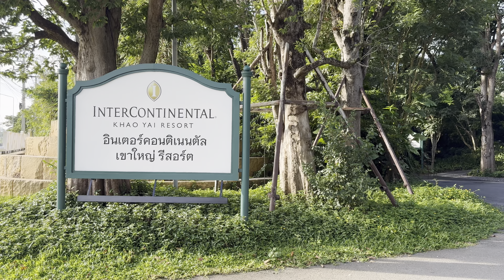Luxury Train Hotel in Thailand - Intercontinental Khao Yai Resort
The best luxury 5* hotel in Khao Yai Thailand in train carriages - Intercontinental Khao Yai. Full resort tour:
00:33 Entrance and lobby
01:46 Hotel Territory and Lake
02:12 Room Tour, Room Types, Heritage Railcar Suite
05:34 Restaurants, Breakfast at Somying's Kitchen
07:43 Resort facilities and main pool

Yandex money 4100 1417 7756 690

You & I by Soyb & Amine Maxwell

The video is taken on iPhone 15 pro